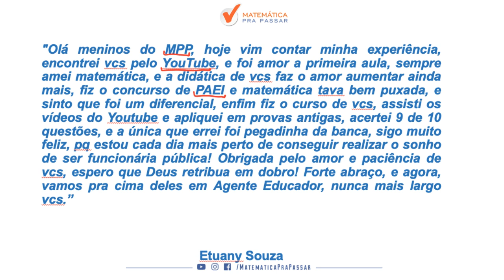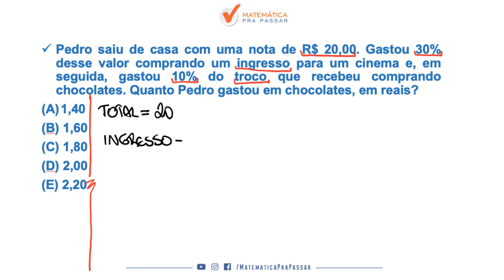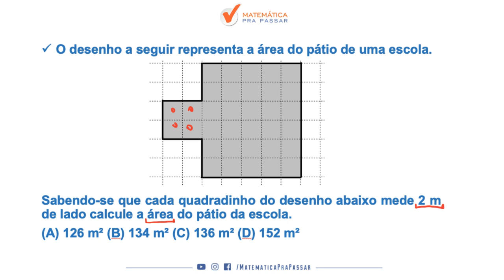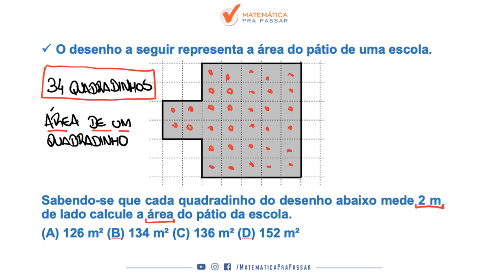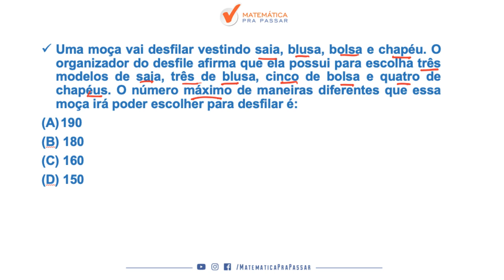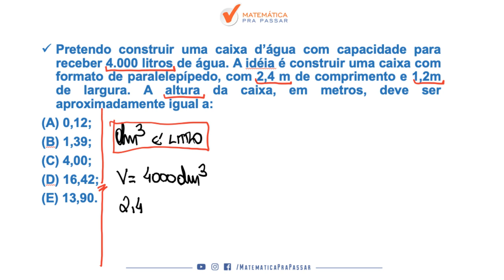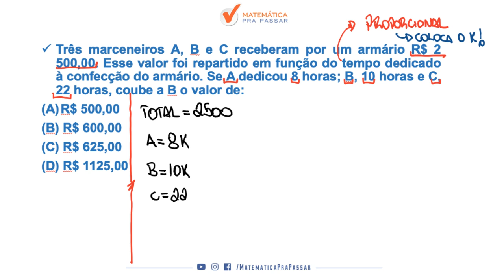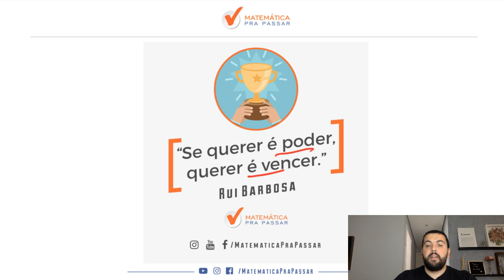CONCURSO PEF/SME-RJ: GABARITE A PROVA EM POUCAS QUESTÕES.[2019]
Mais uma quinta-feira 20:00 e nessa reta final vocês vão aprender a gabaritar a prova de PEF do Município do Rio de Janeiro. Nosso professor, Renato Oliveira, ensina o MÉTODO MPP para você aprender de uma forma única, rápida e eficiente para a prova.